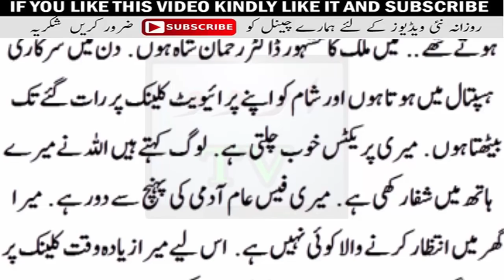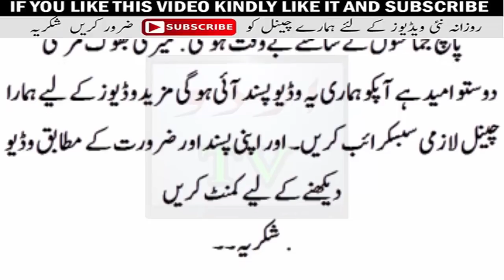She comes daily at my Clinic and go back without checkup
Medical Store intersting Stories
Intersting Stories